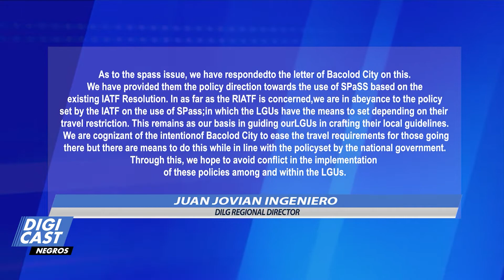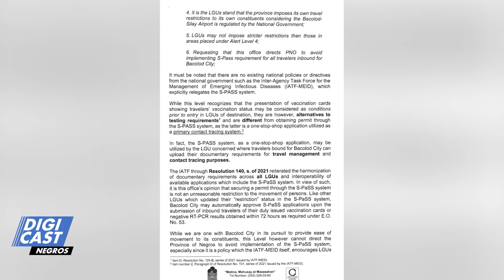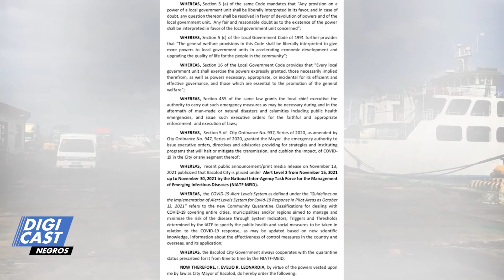DILG: Pwede gyapon mag require sang S-pass ang Neg Occ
Bacolod gin automatic na ang approval sa mga S-pass sang mapa Bacolod